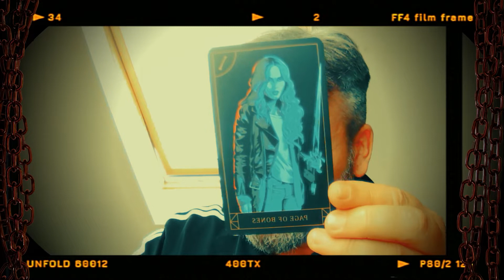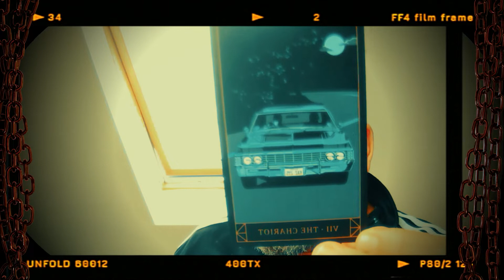Virgo 🍃 " Love Communication coming in " 🍃 11th - 18th April Tarot Reading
A General Tarot Reading for the Zodiac sign of Virgo for the 11th to the 18th of April

Paul Cattermole